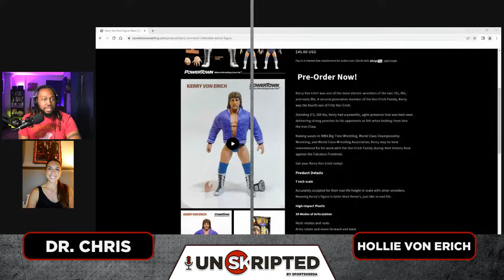Hollie Von Erich on how the motorcycle accident affected WWE legend Kerry Von Erich's mental health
Hollie Von Erich, daughter of the WWE legend Kerry Von Erich joined Dr. Chris Featherstone for this week's UnSKripted. They talked about the wrestling hall of fame induction for her father, Lacey Von Erich wrestling in TNA, and how the motorcycle accident affected her father's mental health.